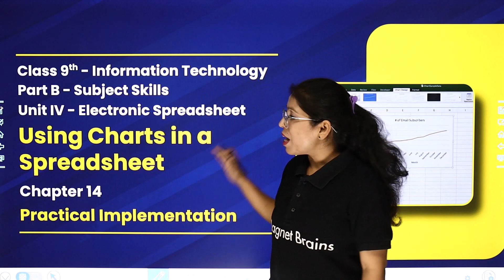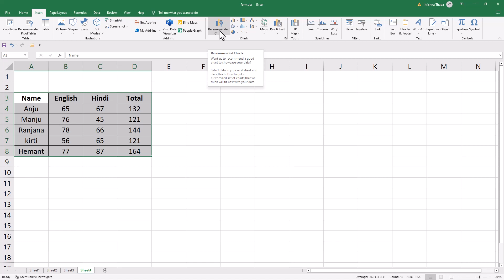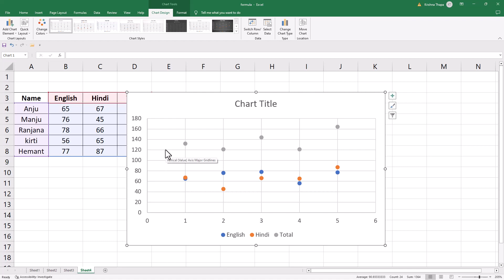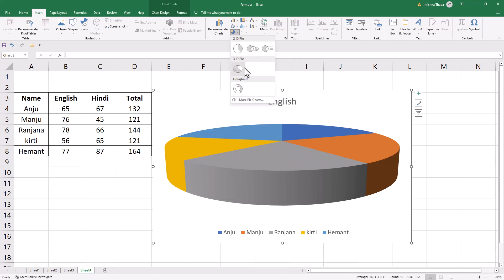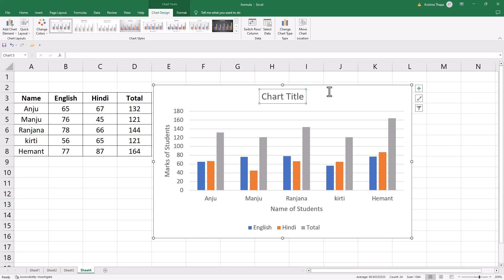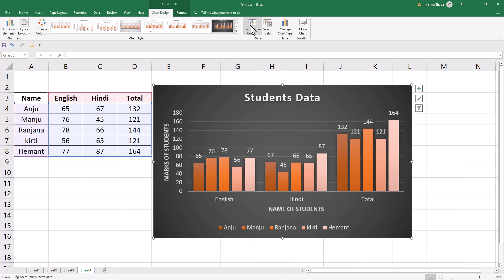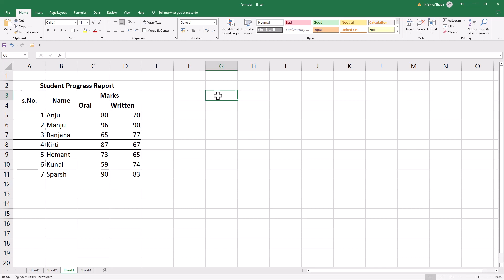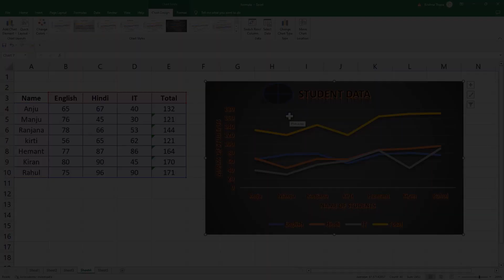Using Charts in a Spreadsheet (Practical) | Class 9 Information Technology Chapter 14 | CBSE 2024-25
✔️ Class: 9th
✔️ Subject: Information Technology
 ✔️ Chapter: Using Charts in a Spreadsheet (Chapter 14)
✔️ Topic Name: Using Charts in a Spreadsheet (Practical)
✔️ Topics Covered In This Video (By Brakha Mam): Chapter 14, "Using Charts in a Spreadsheet," introduces students to creating and interpreting various types of charts like bar, pie, and line charts using spreadsheet software. This practical topic will help students visualize data better and learn how to effectively present it through charts.
00:00 Using Charts in a Spreadsheet  (Practical)
01:57 Practical Implementation
02:59 Practical
45:50 Website Overview

using charts in a spreadsheet class 9
class 9 information technology chapter 14 practical
spreadsheet chart creation practical class 9
class 9 spreadsheet charts tutorial
it class 9 using charts practical questions
class 9 it chapter 14 spreadsheet charts
spreadsheet practical charts class 9 cbse
types of charts in spreadsheets class 9
practical examples of charts in spreadsheets
class 9 it charts and graphs